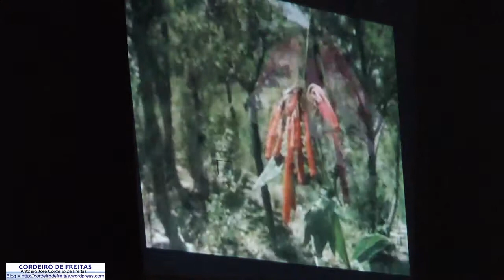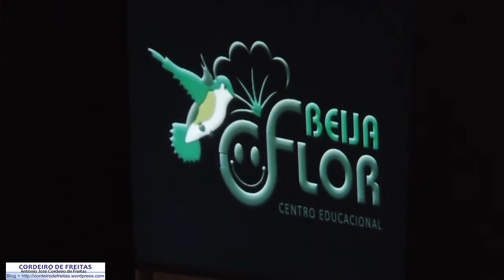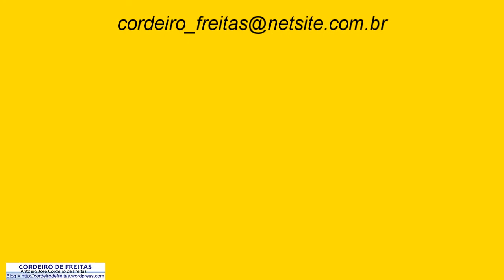FORMATURA GIOVANA VÍDEO DE VÍDEO